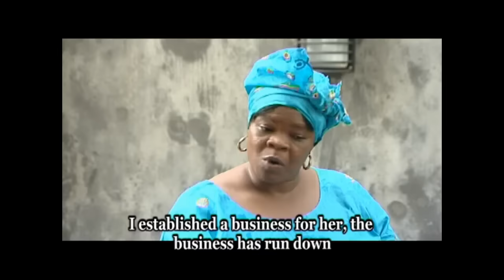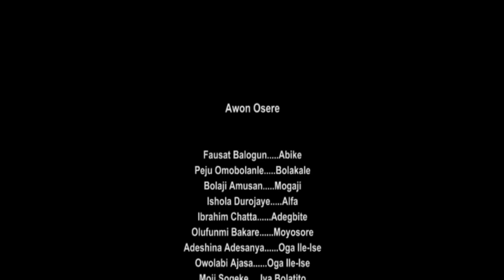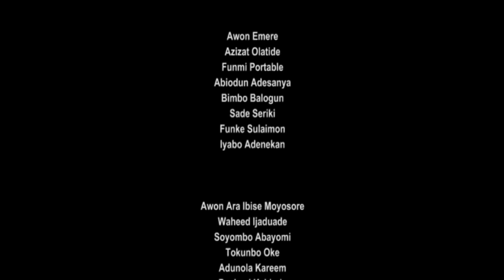NKAN KAN - Nigerian Yoruba Movie Starring Fausat Balogun | Ibrahim Chatta | Bolaji Amusan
A Beautiful Young Lady's Destiny Was Upturned And Left Her Miserable. This Was The Doing Of Someone Very Close To Her Heart. Watch To Find Out Who The Person Is.

NKAN KAN